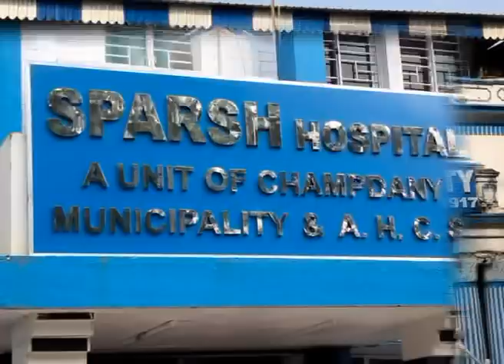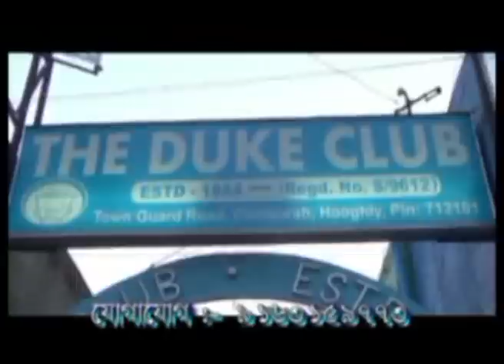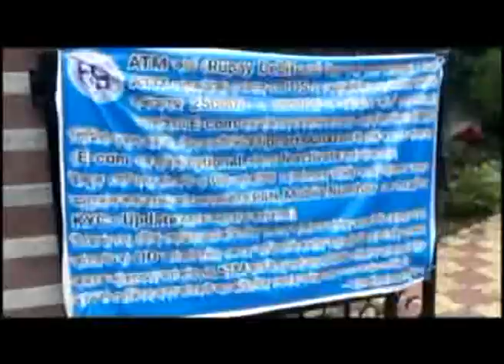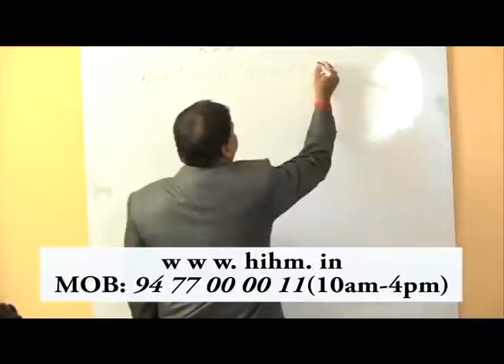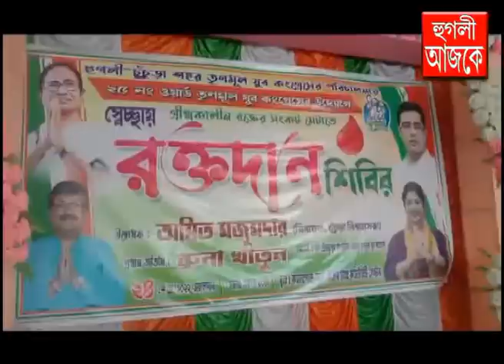hooghly ajke 24 05 2022